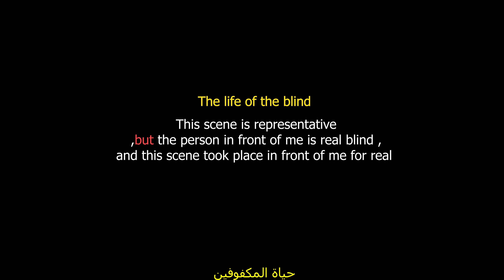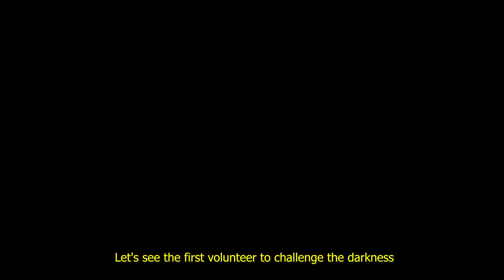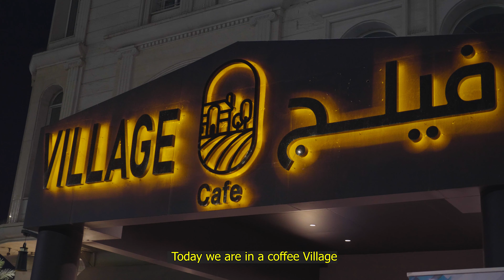كيف يعيش الكفيف - تحدي الظلام🥺 | How does the blind live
في انتظار المفاجأة 🔥 500 مشترك 😎😍

محتويات المحتوى :
كيف يعيش الكفيف - تحدي الظلام